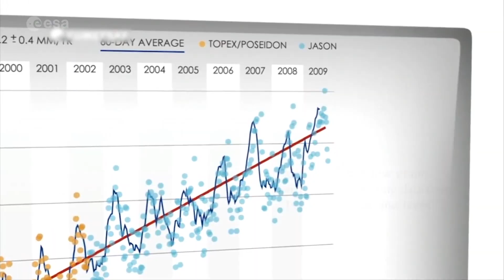Earth from Space: Darmstadt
The Copernicus Sentinel-2 mission takes us over Darmstadt, Germany, home to ESA’s European Space Operations Centre, in this week's edition of the Earth from Space programme.